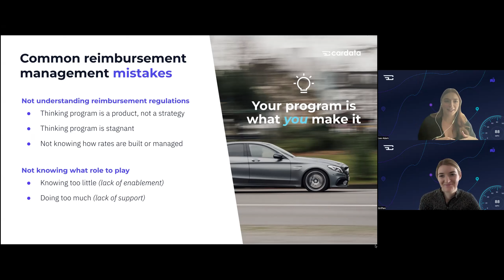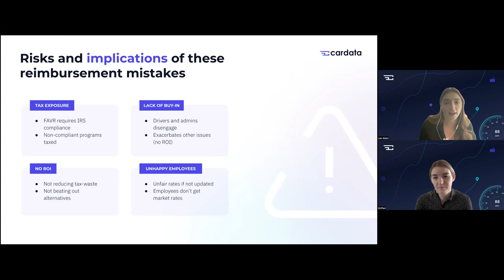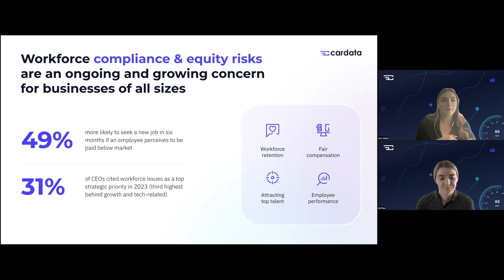Common FAVR Mistakes and Risks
Common reimbursement management mistakes on FAVR programs:

Not understanding reimbursement regulations
• Thinking program is a product, not a strategy
• Thinking program is stagnant
• Not knowing how rates are built or managed

Not knowing what role to play
• Knowing too little (lack of enablement)
• Doing too much (lack of support)

Want to evaluate your FAVR program? Speak to an expert